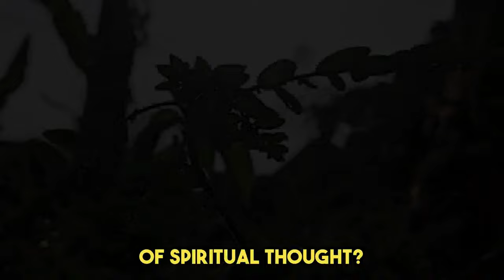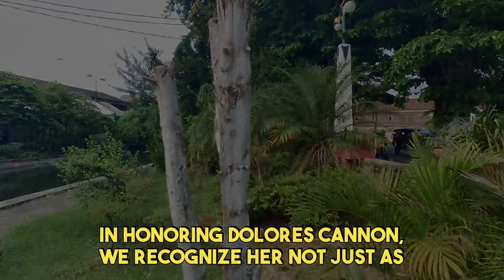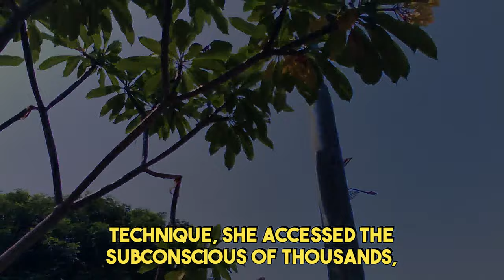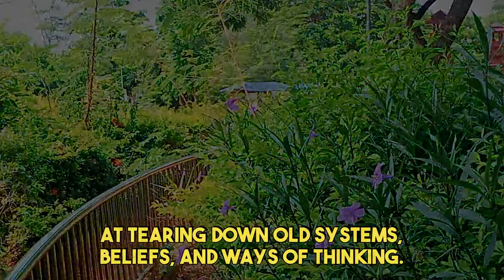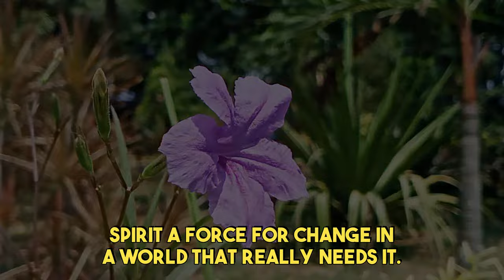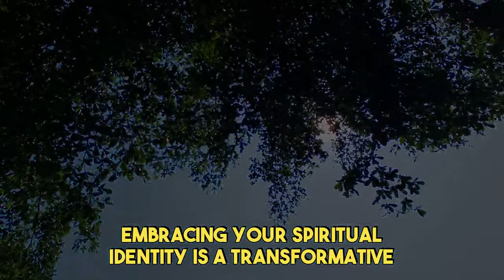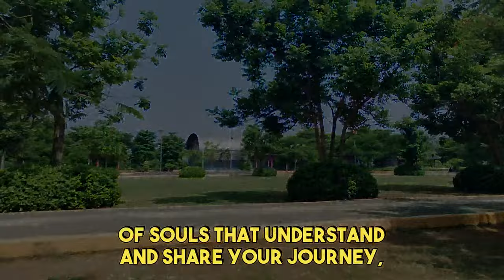Signs You're a Lightworker - Unleashing Your Starseed, Indigo, or Crystal Power | Awakening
Signs You're a Lightworker - Unleashing Your Starseed, Indigo, or Crystal Power | Awakening | Spirituality | Chosen Ones